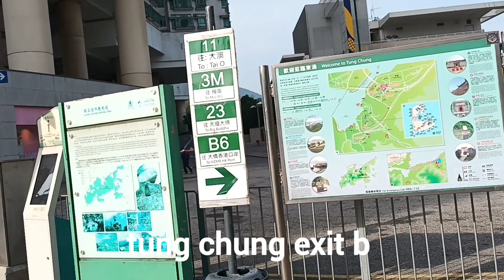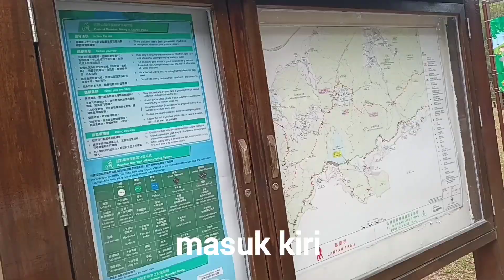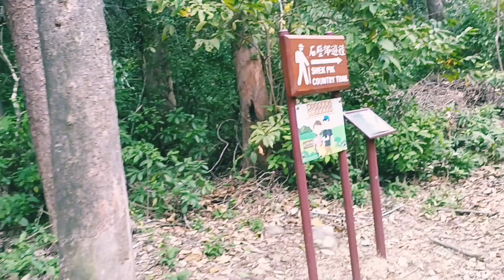WEST DOG TEETH HIKE LANTAU HONG KONG ||ONE OF THE HARDEST HIKE ||HOW TO GET THERE ?!!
Assalamu alaikum wr wb, hallo teman teman berjumpa lagi dengan vlogg saya, masih seputar traveling,,hiking, jelajah area hong kong pastinya..
Hiking ku kali ini ke WEST DOG TEETH (kau nga ling/gigi anjing Barat).
Wes Dog Teeth jajaran pegunungan yang terletak di pulau Lantau berada di sisi timur Waduk Shek Pik.
West Dog Teeth di sebut sebagai pendakian tersulit fi Hong Kong  jejak ini melibat kan tanjakan 850m dan membutuhkan bouldering tinkat  dasar dan pengacakan untuk mencapai ujung punggungan. punggungan tersebut kemudian terhubung ke puncak Lantau yg merupakan tempat yg tepat untuk menyelesaikan pendakian anda karna memiliki tanjakan yang curam. untuk bisa mencapai ke atas pegunungan kita harus berjalan merankak. Maka di saran kan untuk menggunakan sarung tangan yang memang di khususkan untuk hiking. Dan pastikan juga pakaian serta sepatu yang di gunakan nyaman dan ringan.

untuk Rute : Dari Mtr Tung Chung Exit B  naik buss nomor 11 atau 23 turun di Shek Pik Police Station / dam ,turun lalu nyebrang balik arah
 sampai ada taman dan jalan masuk ada jembatan di situ naik terus jalan sampai nemu batu tulisan cina, dari situ star nya

Happy Bolang ukhti ✌👌💖